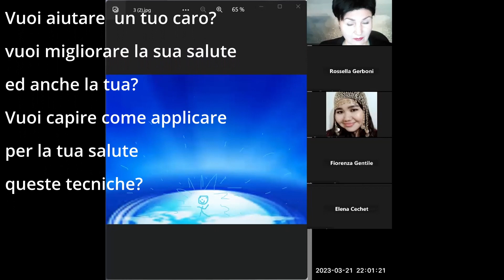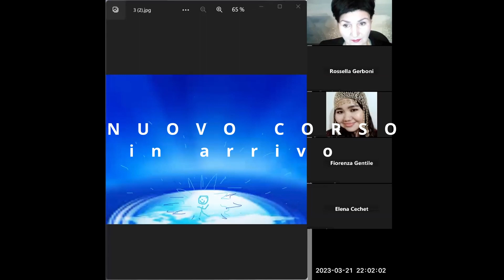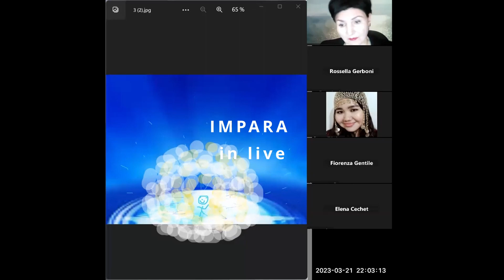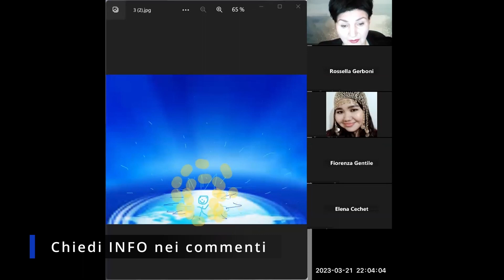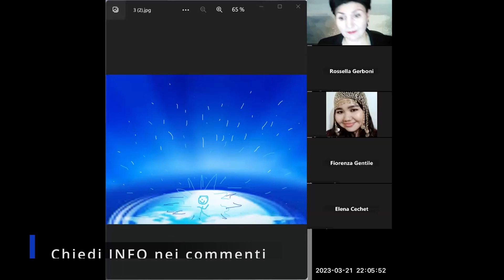19 6 Come riporto alla norma iniziale? Ai programmi originali? Как вернуться к исходной норме?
Stufo di fare da spettatore? sii protagonista della tua vita, partecipa al nuovo corso e acquisisci skills spirituali